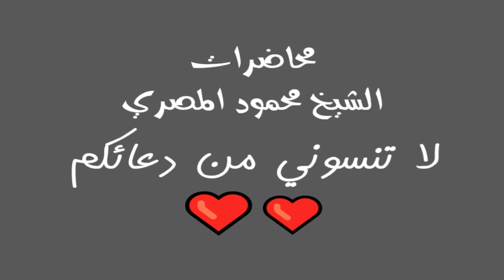برنامج موجز انباء الاخرة الحلقة 3 محاضرات الشيخ محمود المصري أبو عمار